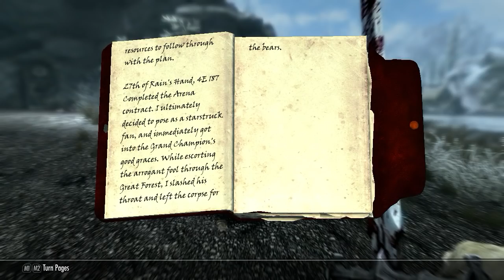Skyrim - 5 Cross References to Oblivion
Just step into the painting, he said.  Yeah, like it's that simple...  Here, I list 5 Cross References to Oblivion in Skyrim.  These can certainly count as little secrets and easter eggs that you might have found.  Although some certainly would have been hard to catch.  I also do other Top 5s, like Skyrim secrets.  There are secret locations, even secret enemies and quests to be found.  Which usually lead to weird theories, or your own fan theory.

Since I'm on PC, I love the Skyrim new mods.  There are quest mods and follower mods that are amazing.  They make creating new character builds, or finding rare encounters, or even weird and sad deaths a lot more fun.